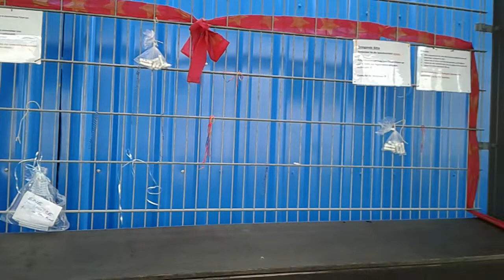S21 was gibt es neues auf der Baustelle in Stuttgart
Ich war mal wieder euch bei strahlend Sonnenschein, in Stuttgart an der Bushaltestelle unterwegs.

In diesem Video, habe ich mir die Baufelder 9 - 18 abgesehen und es gab viel neues zusehen.

Für Spenden wie z. B. Fahrkarte, Benzin usw.

VR Bank Hohenneuffen / Teck

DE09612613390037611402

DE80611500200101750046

Jeder Spender wird namentlich genannt, wenn er das möchte.